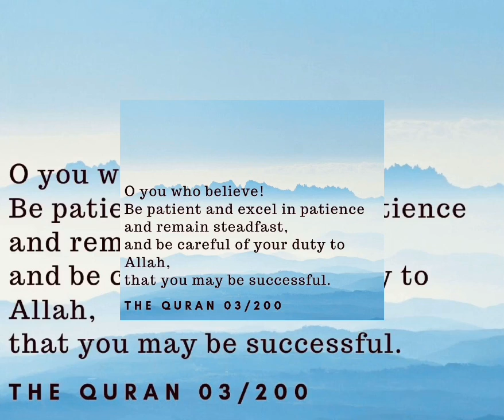ഹദീസ് പഠനം 24|വിഷയം:ആറ് അവകാശങ്ങൾ|അവതരണം: റാഷിദ് അംബാലി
🔹ഹദീസ് പഠനം 24🔹

സംപ്രേഷണം
എല്ലാ ദിവസവും ഉച്ചക്ക് 2.മണിക്ക്

🔹വിഷയം
ആറ് അവകാശങ്ങൾ

🔹അവതരണം.
റാഷിദ് അംബാലി

فَفِرُّوا إِلَى اللَّهِۖ
നിങ്ങൾ അല്ലാഹുവിലേക്ക് ഓടിയണയുക
റമദാൻ കാമ്പയിൻ
ദിശാ ഓൺലൈൻ ലൈബ്രറി
DISHA CULTURE CENTRE, PALISSERY